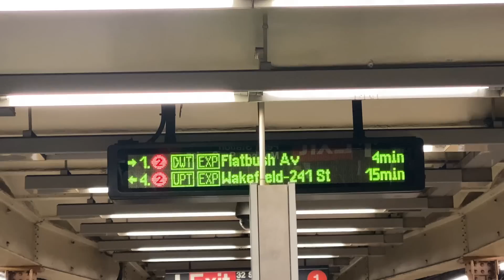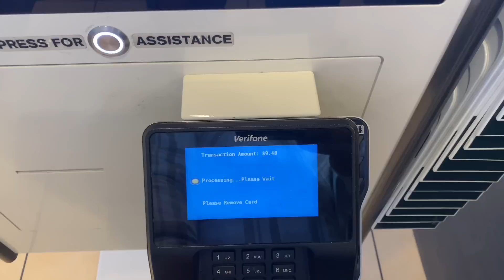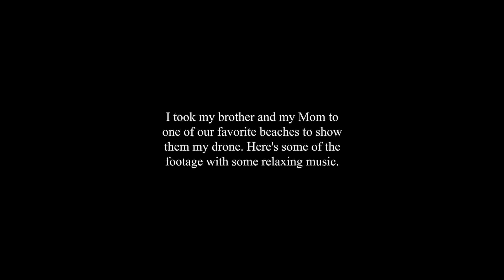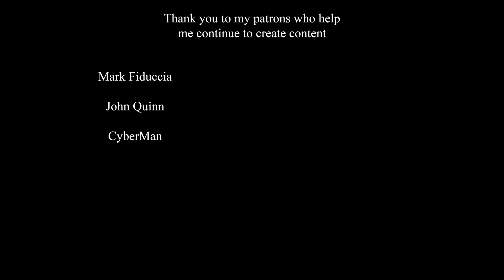Losing Someone You Love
Losing someone you love is hard. My experience losing a grandparent for the first time and some of my daily life in nyc.

chapters
00:00 intro
00:49 unfortunate news
02:33 walking on the west side
03:52 car stuff
07:50 future plans
12:48 drone ocean views + chill music